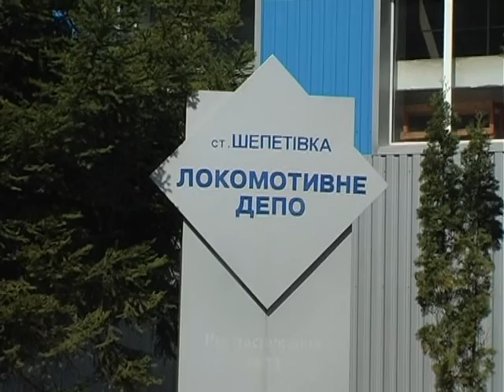Що таке синій рівень терористичної загрози, який встановили для Хмельниччини?